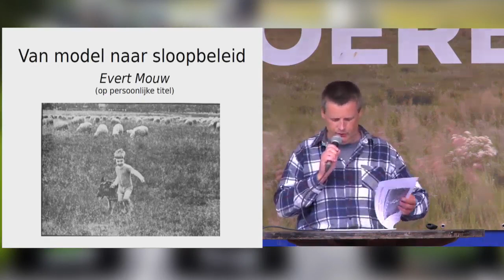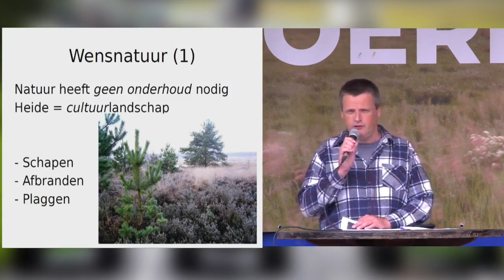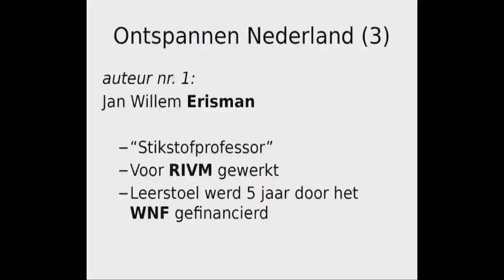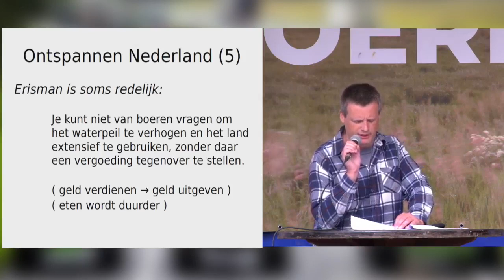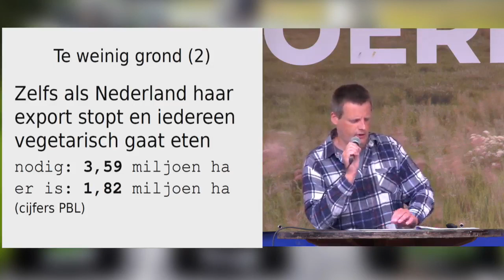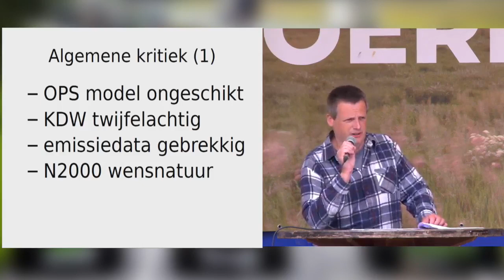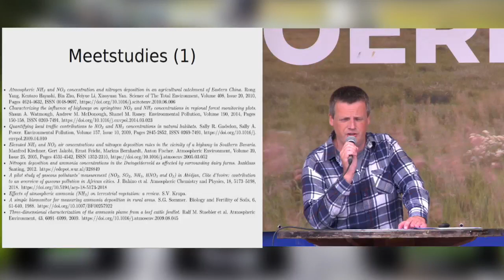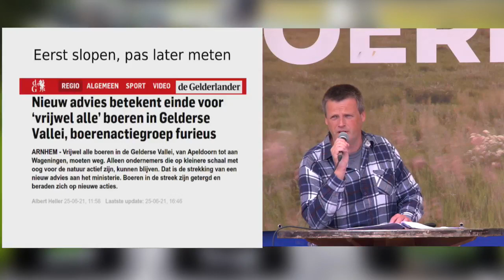Gebiedsgerichte aanpak stikstof is gebouwd op drijfzand modeldenken - Evert Mouw, 7 juli 2021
Mijn presentatie over wensnatuur, heide en schapen, rekenmodellen, meetstudies en voedselzekerheid, die ik gaf op ht Malieveld bij de demonstratie georganiseerd door Agractie op 7 juli 2021. De voorgestelde gebiedsgerichte aanpak van stikstof op basis van het OPS model van het RIVM is een doodgeboren kindje.